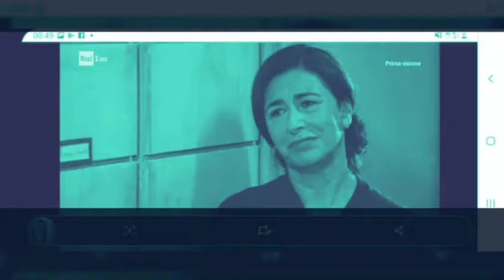Agnese&Armando🌹🌺In attesa del Paradiso 6